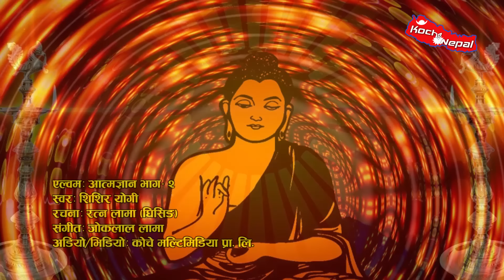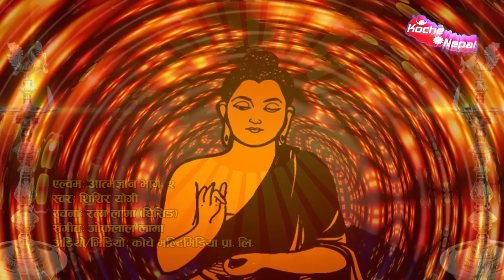Buddha Bhajan || आत्मज्ञान भाग– २, बुद्ध भजन | Aatma Gyan Part– 2, Buddha Praying song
Koche Nepal Presents :-
आत्मज्ञान भाग– २, बुद्ध भजन | Aatma Gyan Part– 2, Buddha Praying song
Vocal:- Sishir Yogi
Lyrics:- Ratna Lama Ghising
Audio/video:-  Koche Multimedia Pvt. Ltd.
Editor:- Prem Sharma Paudel
Producer: Ratna Lama Ghising